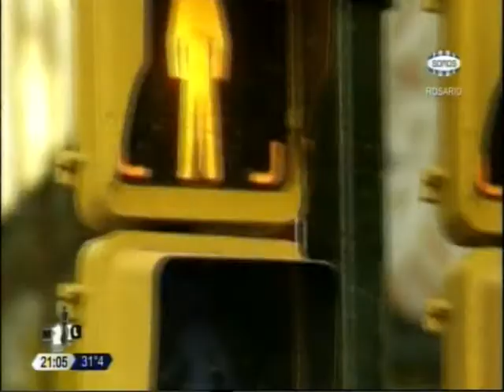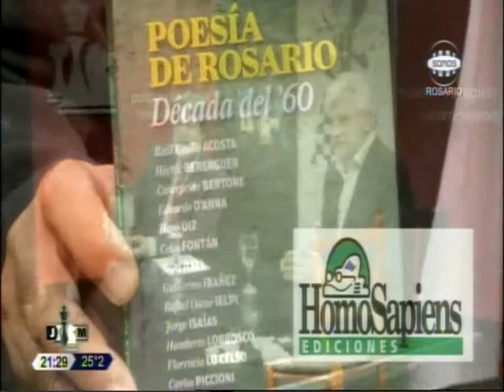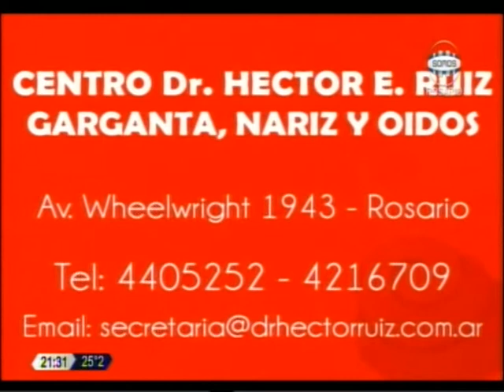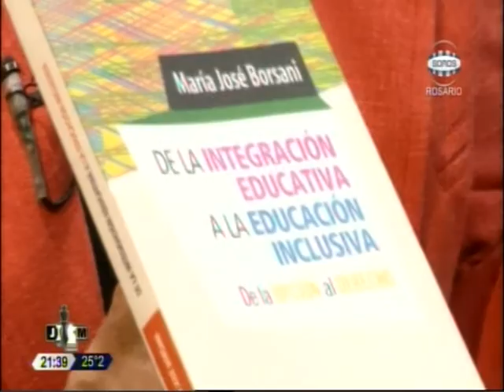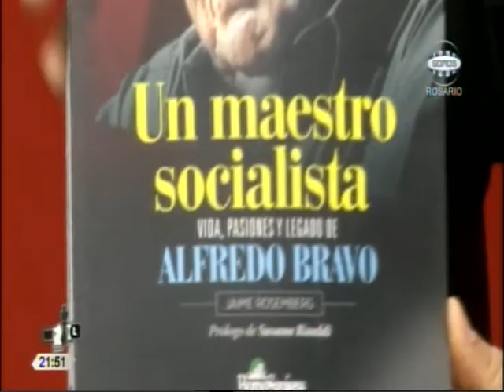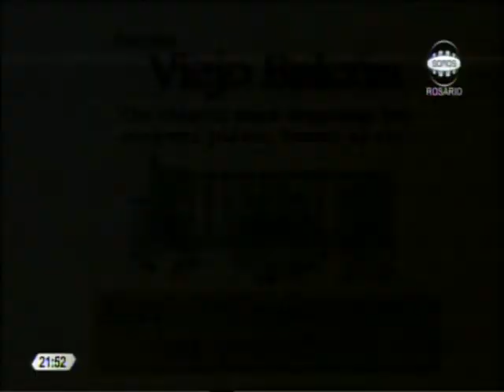JACKE MATE - PROGRAMA 679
La crisis económica desde la visión del Frente Renovador santafesino, el impacto que causa en Villa Gobernador Gálvez las quitas del Fondo Sojero y de los subsidios al Transporte Público, la educación hoy y los prejuicios fueron los temas abordados en el programa 679 de JACKE MATE, que se emite los sábados, a las 21 horas, por la señal Somos Rosario de Cablevisión, con la conducción de los periodistas Lidia Saita y Jorge Ferrari.
En primer término el psicólogo Miguel López analizó el tema de 'Los Prejuicios' y sus consecuencias en las relaciones humanas.
En tanto, seguidamente, el licenciado Eduardo Romagnoli, presidente del Frente Renovador de Santa Fe, consideró la actual crisis económica nacional y la posibilidad de salir de ella a través de una dolarización, proceso de convertibilidad o atarnos al Real de Brasil.
Por su parte, la profesora María José Borsani, habló en torno a la problemática de la educación en las aulas argentinas y el futuro.
Finalmente, el presidente del Concejo Deliberante de Villa Gobernador Gálvez, edil socialista Carlos Dolce, hizo referencia a la situación creada en la vecina ciudad a Rosario con las quitas del Fondo Sojero y de los subsidios al Transporte Pública por parte del Gobierno nacional liderado por Mauricio Macri.
JACKE MATE desde noviembre de 2003 es una producción comercial y periodística de 'Ideas Nuevas - Productora de TV' rosarina.